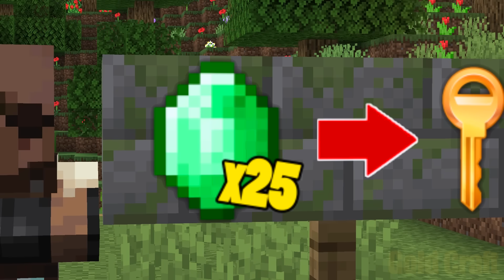I found a SPEAKER MAN in Minecraft ! WOW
Hello. I am a gold player in Minecraft. This is my channel.
Today I found a Scibidi Biggest speaker man in Minecraft world.